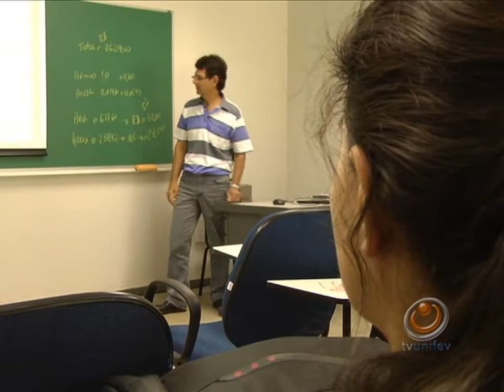Curso de Gestão Comercial é destaque na Unifev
Reportagem
DANILO MARTINS

Imagens
VALDIR PIETRO